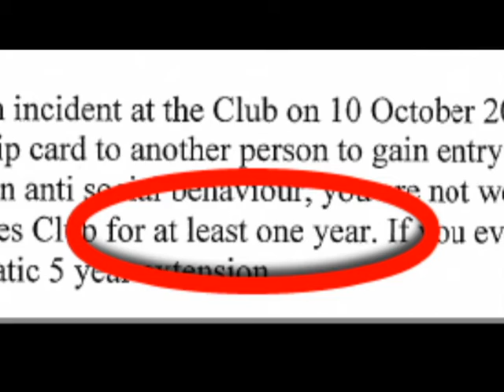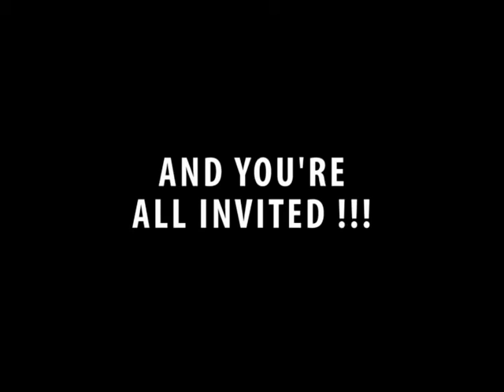Mick's Welcome Home Party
November 12th...